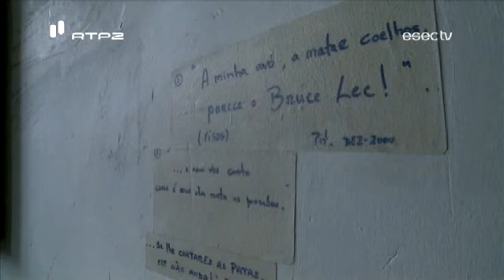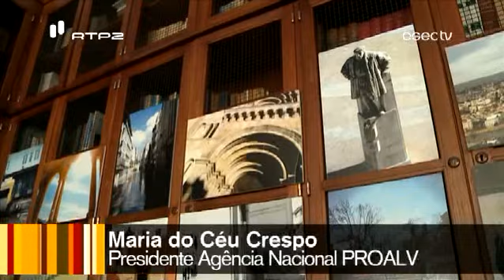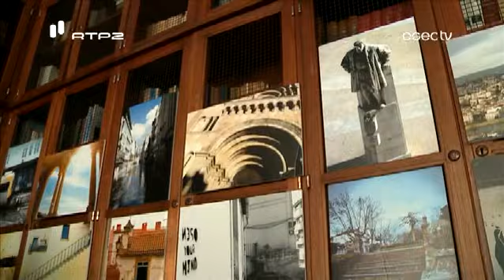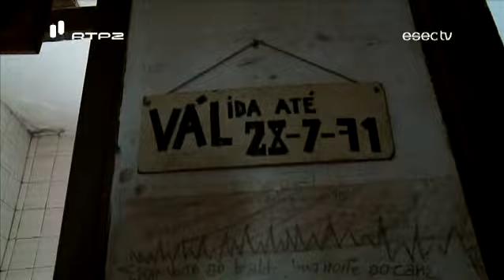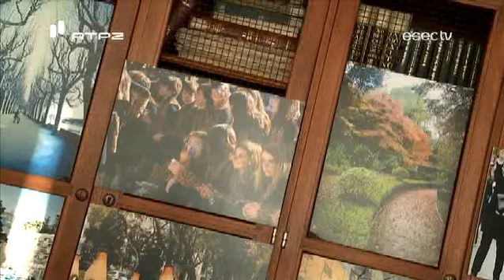25 anos do Programa ERASMUS | IPC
25 anos do Programa ERASMUS: o Instituto Politécnico de Coimbra celebrou a data com várias iniciativas que passaram pelo cinema, documentário, fotografia e algumas visitas pelas repúblicas de estudantes.